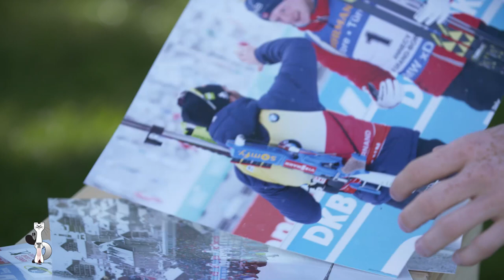INSIDE ALGB19 : Johannes Thingnes Bø / Boe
🎙 "1ère victoire, bon duel..." 👉 Préparez-vous pour la BMW IBU Biathlon World Cup Annecy-Le Grand-Bornand 2019 avec le regard de Johannes Thingnes Bø / Boe, Équipe de Norvège de Biathlon. 🇳🇴